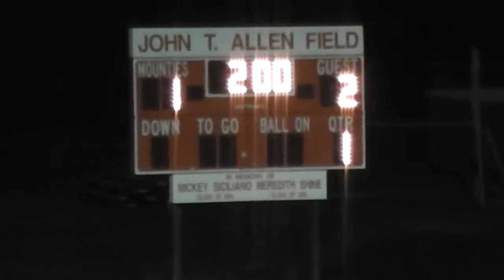(2) Mt. Greylock 1 vs Wahconah 4 10/9/14